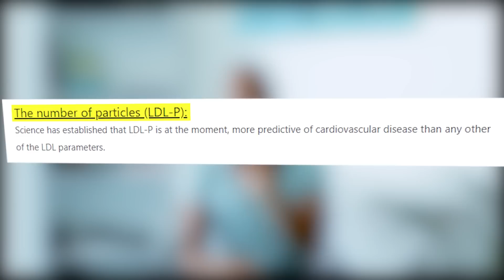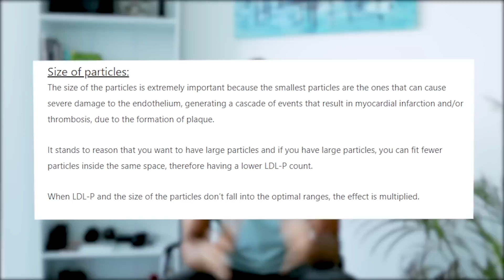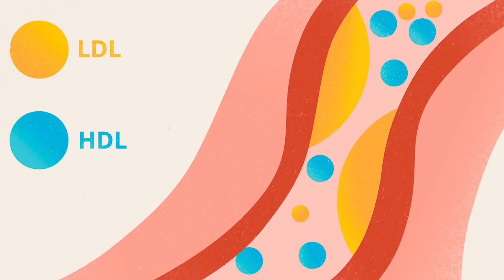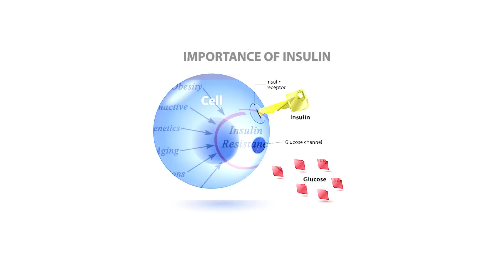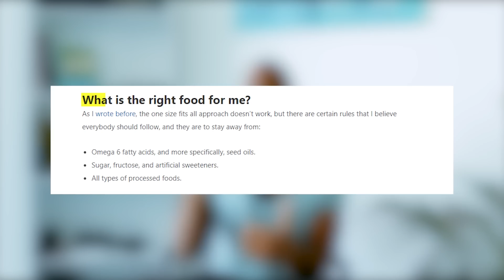حقيقة الكولستيرول المرتفع | الحل بدون أدوية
OMEGA 3

:‏معدات التصوير
‏الكاميرا
‏العدسة
‏المايكرفون
‏لابتوب المونتاج